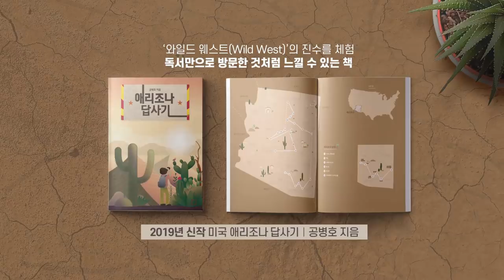검찰개혁과 공수처 / 숨은 의도가 있다 [공병호TV]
검찰개혁과 공수처 / 숨은 의도가 있다

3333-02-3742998 카카오은행 (예금주 : 공병호) / (텔레뱅킹 : 090 & 은행코드 : 90)

참고자료
1. 4+1 협의체 또 하나의 뇌관···천정배 “공수처는 가닥 잡혔다”, 심새롬, 중앙일보, 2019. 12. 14
2. [기고]공수처 법안들이 ‘개악’인 3가지 이유, 장영수, 동아일보, 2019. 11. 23